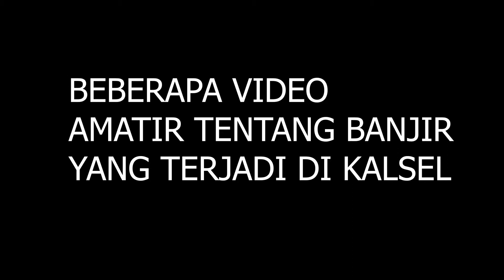Video Video Amatir Banjir Yang terjadi Di Kalimantan Selatan Awal Tahun 2021